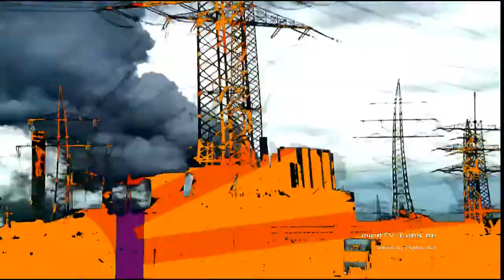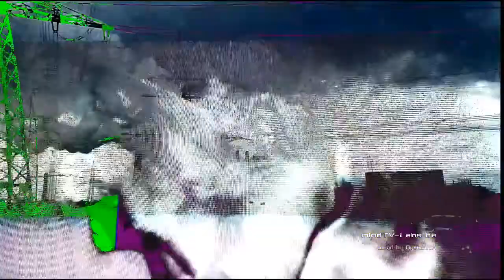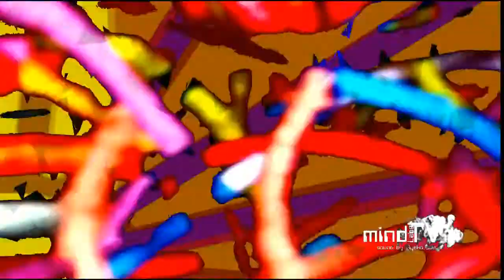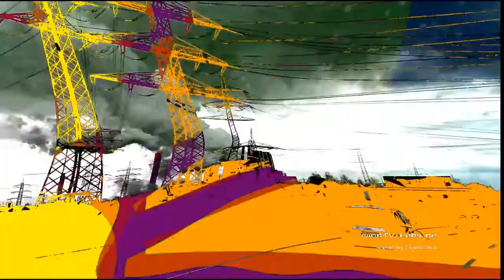mindTV-Labs visual live stream